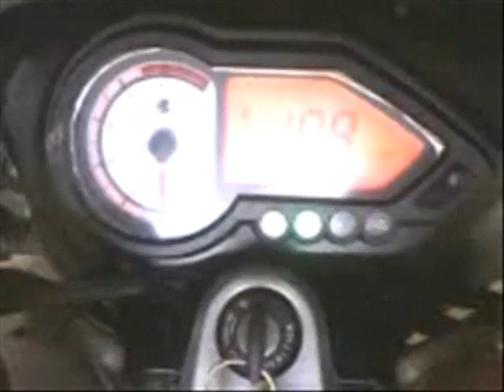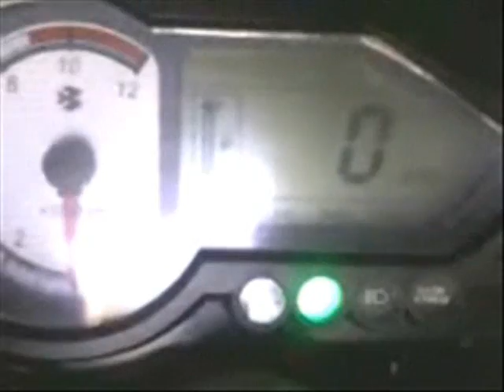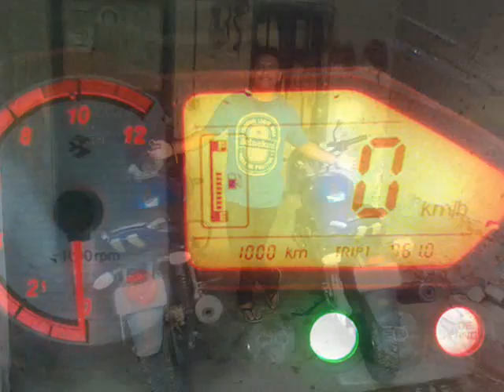My Pulsar 180 Plasma Blue !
I live with my bike..! I have become a fan of this bike..!! Video speaks louder than words...

I need ur comments guyzzz ... plzz DO comment  !!